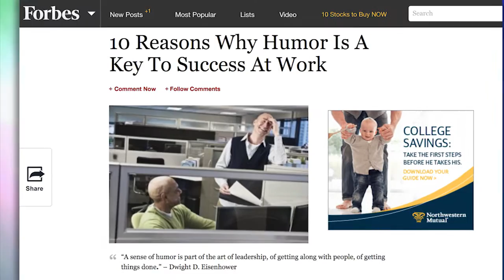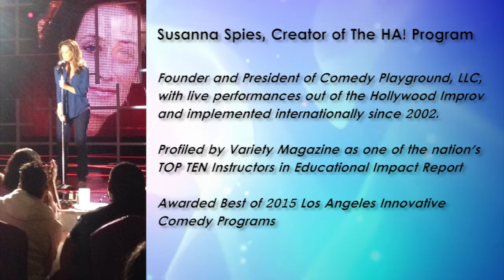The Humor Activist (HA!) Corporate Sizzle